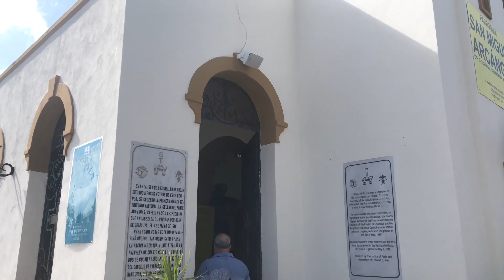Cozumel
Ferry to Cozumel, Mexico for Lunch. 2020